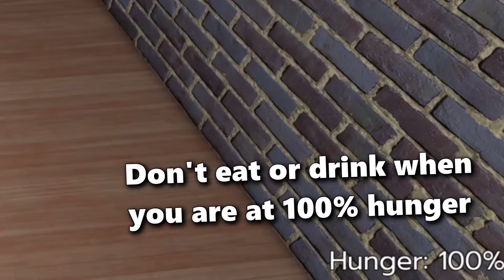This Game Is More Fun Than Dusty Trip (How To Play)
This game is more fun than dusty trip! here i showcased how to play Odyssey on roblox